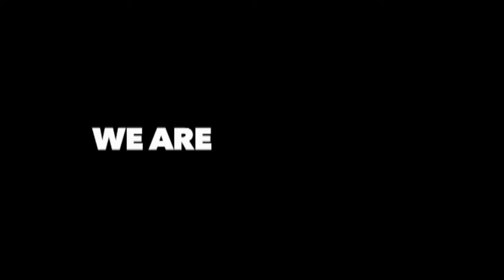Master Teague Signing Ceremony